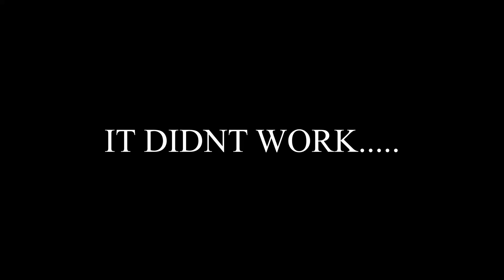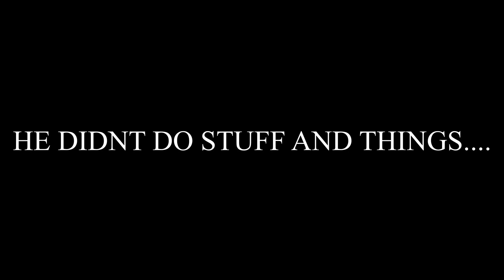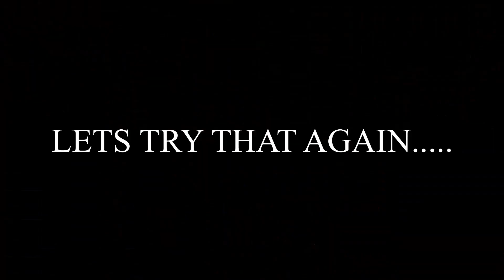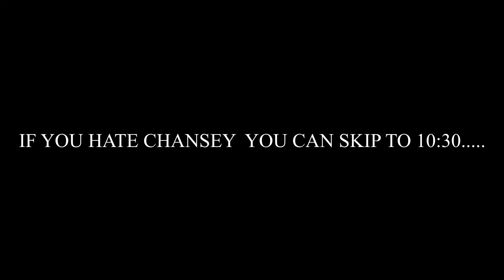"Chansey is pure EVIL" Pokemon Stadium 1: Episode 6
Longer episode because chansey is just the worst. but its worth the watch i promise!